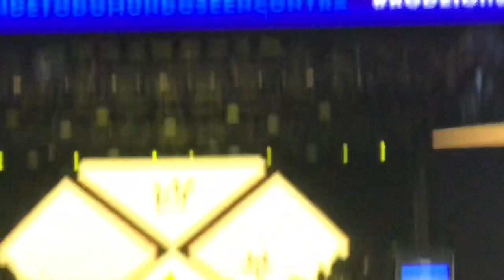Vlog - Rodeio Itu show Marília Mendonça/ ferrugem / Fernando e Sorocaba